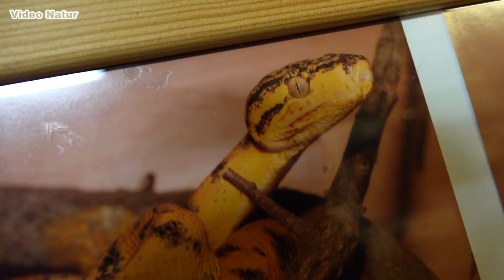Der Züchter # V-LOG 4 | DIONE-NATTER | Elaphe dione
Heute bin ich zu Besuch beim Züchter. Viel Spaß beim Ansehen!
Today I visit the breeder. Wish you a lot of fun!
I capture the interesting world of animals with my camera. On my trips into nature, I like to travel with my self-made trailer "mouse", which I report about again and again. My standards for the videos on my channel are high, not least because many of my productions have also been nominated and awarded for various film festivals.